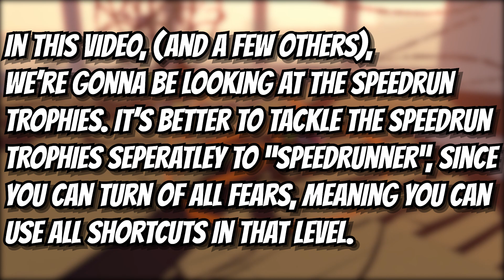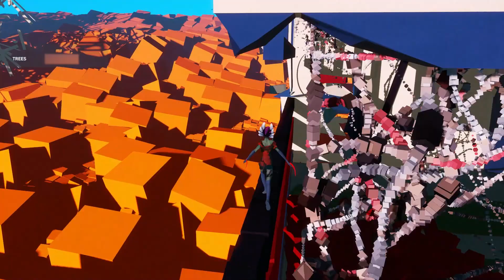Bound - Trees Speedrun.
Just a speedrun for the "trees" level.

水滴石穿